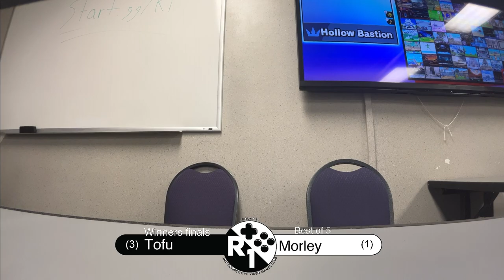Round 1 Countdown 2 | Morley (Mario) vs. Tofu (Luigi) | SSBU Winner's Finals